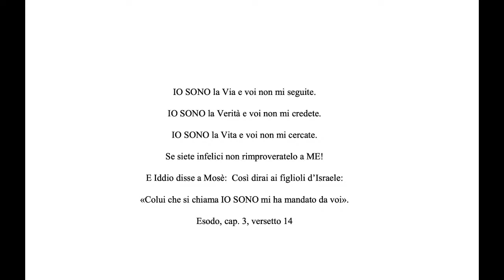2. Io Sono, Conte di Saint-Germain (AUDIOLIBRO)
Grazie ^_^